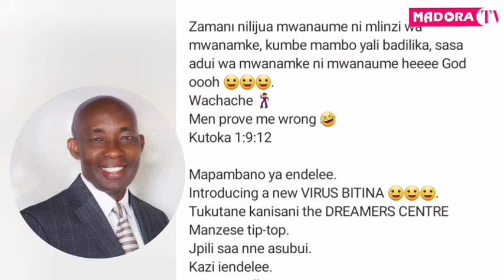CHRISTINA SHUSHO AMKOSOA MUMEWE AJUTA NA KUMUITA MUMEWE NI ADUI YAKE.